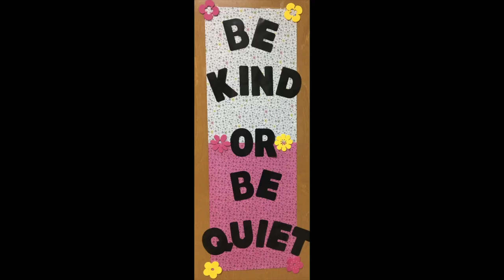UCMS Morning Annoucements | Tuesday 10/9/18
Union County Middle School, Blairsville, GA